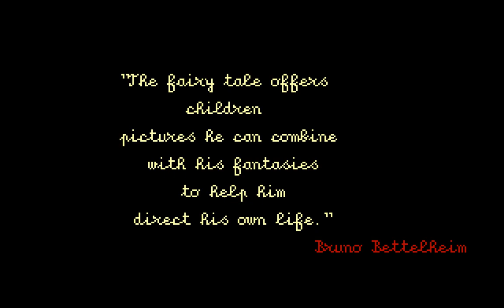Amiga Longplay [236] Baba Yaga (Coktel Vision)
There are two version of this game - Abracadabra and Baba Yaga. There's a lot of differences between them, like graphics, creatures, fonts, items, etc, but are mainly the same game.

In Abracadabra it's winter and you are delivered by a dragon. The evil dude of this version is Satanicus, the horrible magician.

In Baba Yaga it's summer and you are delivered by a stork instead, and the evil person is Baba Yaga, the wicked witch of the swamp.

I guess they both cater to different audiences. In Slavic myths, Baba Yaga is the wild woman or dark lady of magic, she has chicken legs. There are many stories about her in Russian folklore.

You have no control over the text/dialogues most of the time, so you have to wait for the next one. In some places the scene fades out at the same second the last text is shown, so can't be read unless you pause. Sometimes it's a bit too fast. Anyway, it's not me clicking or anything, just so you know :)

When selecting the look of our hero, the two left-most portraits look female (I'm sure they are, or at least the one to the farthest left). So, I decided to be male (Adam) in abracadabra, and female (Eve) in Baba Yaga, but turns out the game doesn't know this and still call her "he"/"him" in the dialogues, even if I select the first one from the left.

If you don't select a head, clothing or name, the game does it for you, and you get the default colors and the left-most head, and are given the name of "Nemo".

I can't help to laugh at the German voice during the animal names part :)

One thing that is kinda fucked-up is the baby is delivered to those poor woodcutters. They are POOR! The last thing they need is another mouth to feed, IMO.

Most of the time you find the item after the 4th try, EVEN if you click on the SAME thing all those times, lol. The dungeon scene is different and will pop the item after the 7th different thing you've clicked on.

In Baba Yaga I played on hardest difficulty (and was the first of the two games I played through). the difficulty is too high and I'm sure they didn't play-test it.

When you die you are just moved one screen/scene back.

There seem to be different random outcomes in the dungeon after the enemy has been defeated (at 11:19). In this case it was a girl from the left gate, but one time a bubble (doesn't look like a ball) came bouncing in from the bottom right and popped a bearded gnome-looking person with a red hat. There could be more.

At 20:20, I tried for over 20 minutes and couldn't get to the other side, but was determined and eventually managed to time the jump PERFECTLY, it's down to a pixel not too far or short, or you get hit. So stupid.

At 20:30, I tried even longer than the previous screen and gave up, was IMPOSSIBLE, so decided to try the debugger in WinUAE (the emulator I use) to read the memory to find the X value of the player's position, took some time but I managed. This is why I teleport to the other side, because there was no other possible way. Also because of this; I played Abracadabra on easy.

After the ending, I right click to bring up the menu and select to return to the menu, then to get dropped at the castle instead. After the first room has been completed, I bring up options again in the next scene and quit, because from her on out, it's the same as the previous "journey" via the woodcutters.